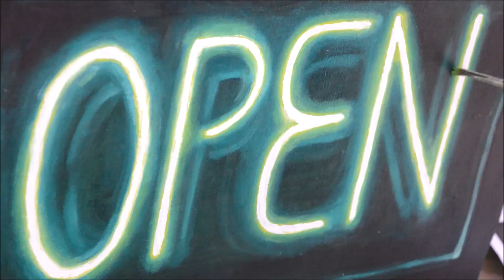Neon Sign - Oil Painting - Speed Painting/ Time Lapse